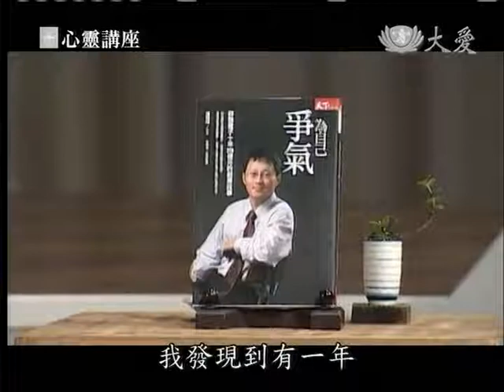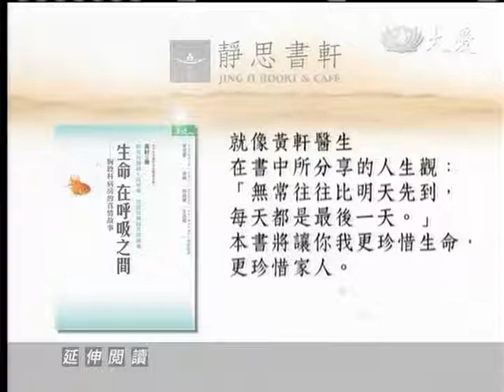20120526《靜思書軒。心靈講座》在呼吸之間 為自己爭氣 (上)